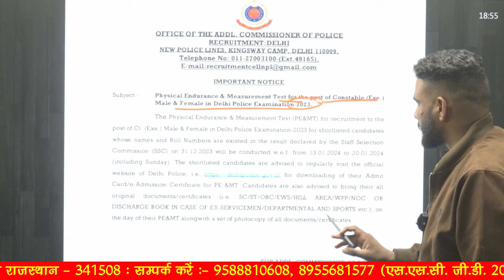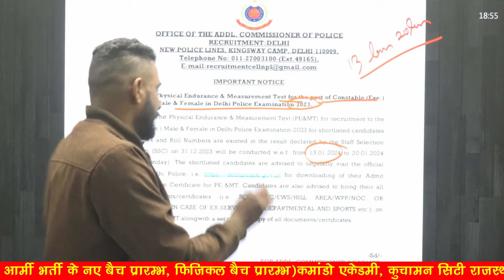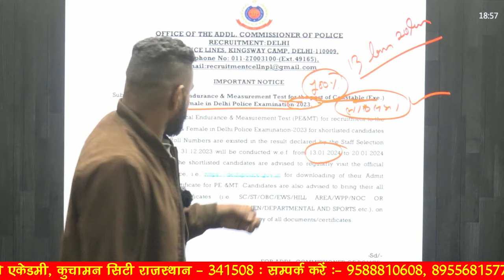Official notice out Delhi police physical date 2023 ❤️😍| Delhi police constable physical date out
3 Month Batch (3 महीने का बैच)

Virat Choudhary
CRPF Commando

delhi police vacancy 2023 in hindi
delhi police constable syllabus 2023 pdf download